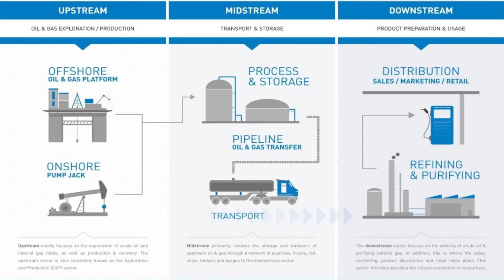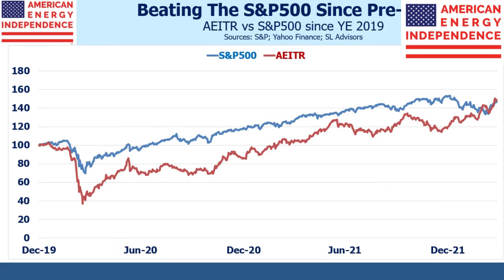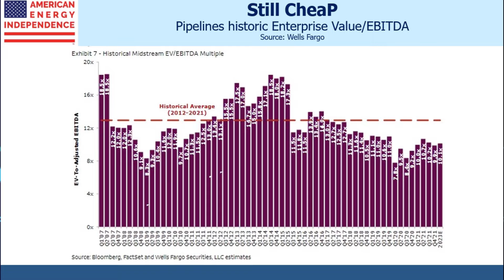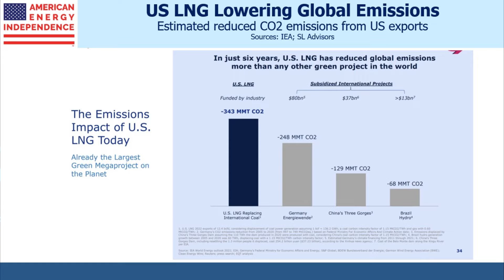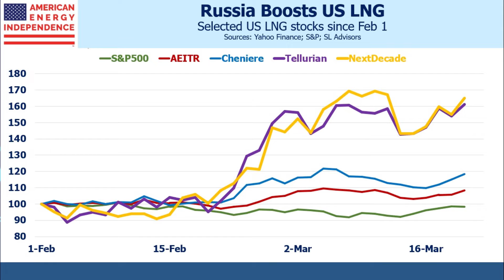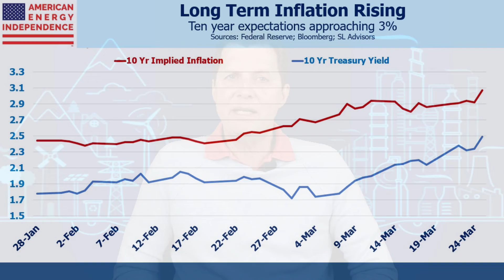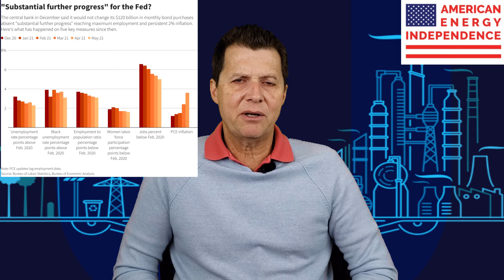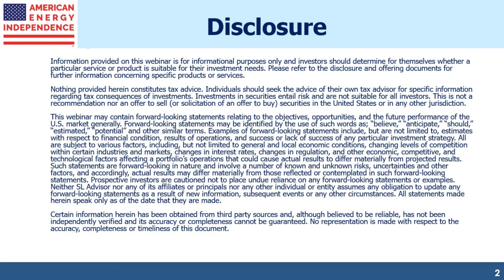Why was March 2022 so eventful?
Simon Lack looks back on all of SL Advisors blog posts from March 2022.

and